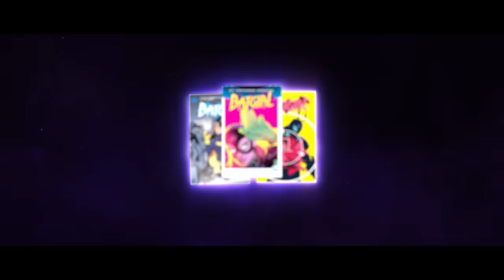Gotham Knights | Official Batgirl Character Trailer | DC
Batgirl is the hero Gotham needs.

Gotham City still has a Bat, and she’s going to make sure everyone knows it. Protecting people runs in her veins and will always be a part of who she is, no matter her identity. The people of Gotham need a symbol to believe in, and there’s no one better than Batgirl to be that symbol.

Pre-order Gotham Knights and get the 233 Kustom Batcycle Skin.